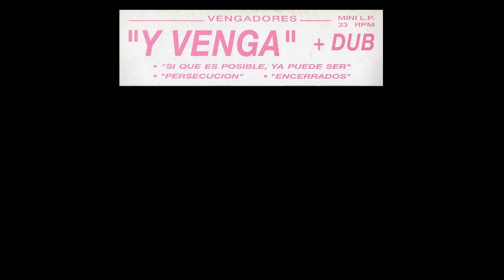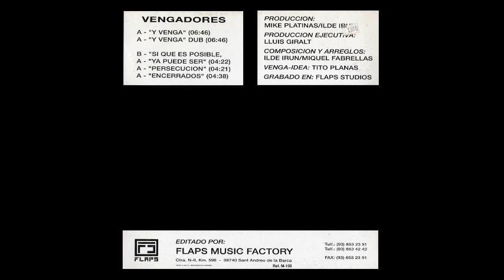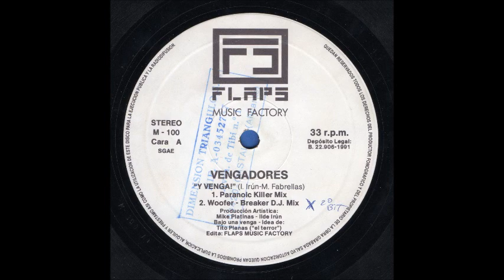Vengadores - Y Venga (A1)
Vengadores ‎- Y Venga
Sello:Flaps Music Factory ‎
Formato:Vinyl
País:Spain
Fecha:1991
Género:Electronic
Estilo:Techno
Composed By Ilde Irun, Miquel Fabrellas
Executive Producer - Lluis Giralt
Other - Tito Planas
Producer - Ilde Irun, Mike Platinas